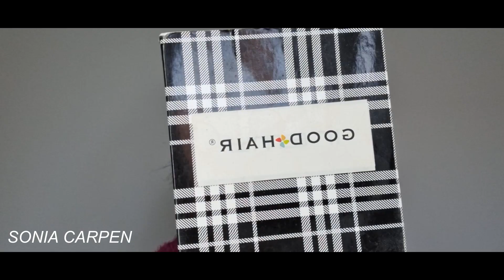TUTOREL| JE VOUS MONTRE COMMENT JE POSE MES EXTENSIONS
Hello mes Carpen, j'espère que vous allez bien.

Pour obtenir des cashbacks quand vous faites vos achats

Si vous avez aimé la vidéo n'hésitez pas à liker,